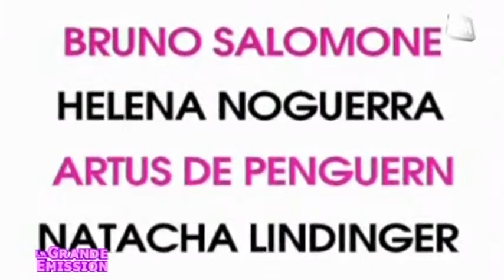Cinéma: la clinique de l'amour, une comédie loufoque!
Artus de Penguern a présenté en avant-première à Marseille son film "La clinique de l'amour", une comédie joyeuse et loufoque qui sort des sentiers battus.

Sites webs/blogs, copiez cette vidéo avec le bouton "Intégrer" !